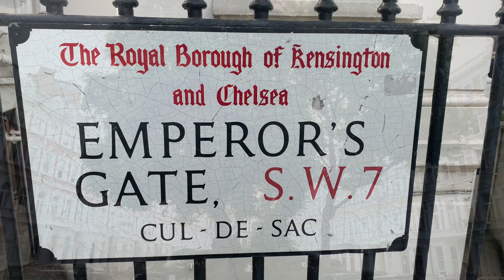Royal Borough of Kensington & Chelsea KYNANCE MEWS picturesque cobblestone alleys West LONDON